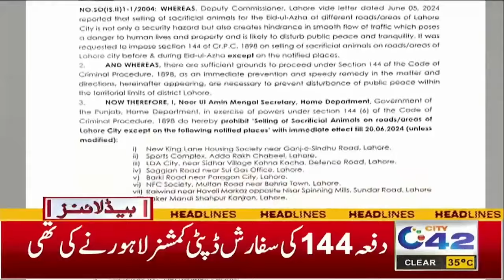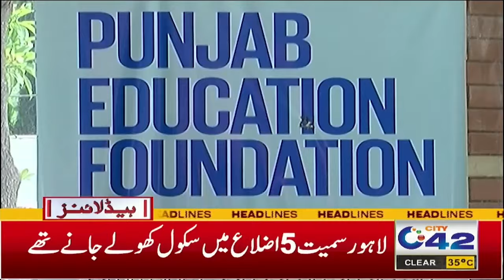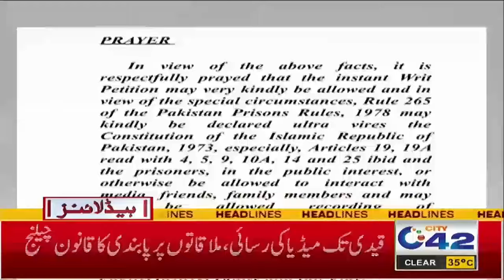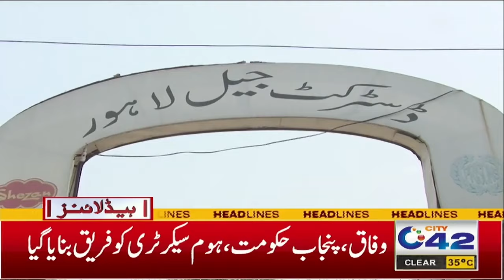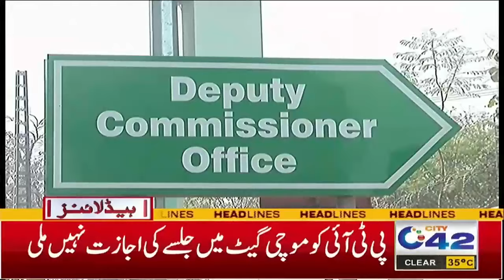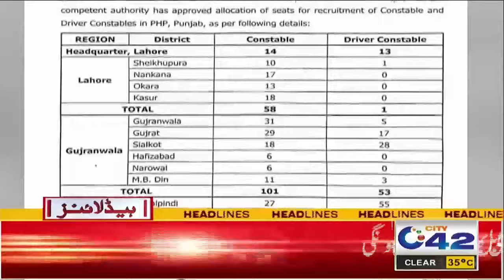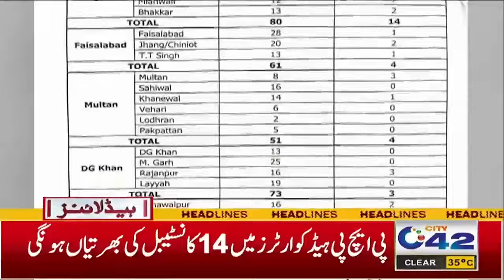7AM News Headlines | 9 June 2024 I City 42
7AM News Headlines | 9 June 2024 I City 42